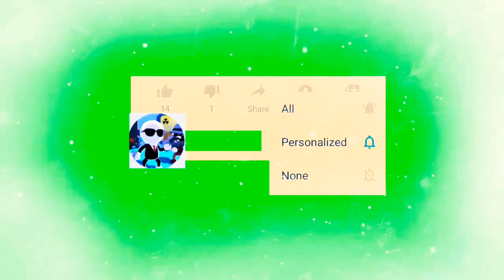Erase puzzle level 33 game walkthrough solution | Erase puzzle game by Weegoon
Today we are Just Erasing with... Just Draw a free game by Lion Studios.
We just discovered that after 💯 something levels of drawing you can tap the eraser at the bottom of the screen and switch to this Erase mode. 40 levels or something.

Just Erase - Weegoon Puzzle Game
Gameplay - All levels of Just Draw
(Erase Mode) quick walkthrough.
About the game:

erase the missing part of the picture to solve the puzzle and progress to the next level.
What we liked: the concept. Many levels with varying difficulty. Helps logical thinking and creativity.
Humor and fun factor. Hints.

appysmarts.pl,

brain teaser
@solve puzzles
show puzzle
puzzle game
how to
iOS game
@iphone Puzzles
iPad puzzles
Android Puzzles
free games for iPhone
free games for Android
@Draw Line
Drawing Games
free games for iPad
brain out
brain puzzles
brain teasers
test puzzles
set of puzzles
doodle puzzle
just draw
drawing puzzle
draw a shape
just erase
all levels
@erasing puzzle
@sub ToProfessionalGamer12M
# SubToProfessionalGamer12M
£erase puzzle level 1
erase puzzle level 2
@erase puzzle level 3
erase puzzle level 4
@erase puzzle level 5
erase puzzle level 6
erase puzzle level 7
@erase puzzle level 8
erase puzzle level 9
erase puzzle level 10
erase puzzle
erase puzzle answer
@erase puzzle gameplay
erase puzzle solution
erase puzzle android
erase puzzle ios
@erase puzzle level
drawing puzzles
erase puzzle walkthrough
@erase puzzle all levels
erase puzzle